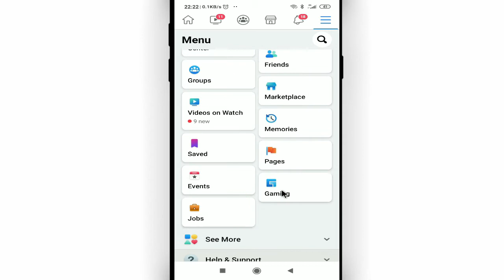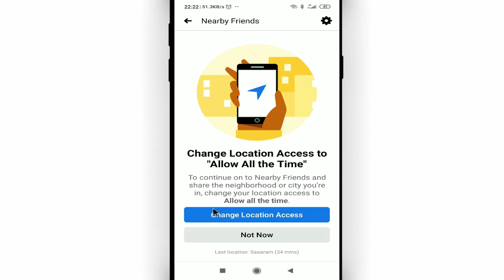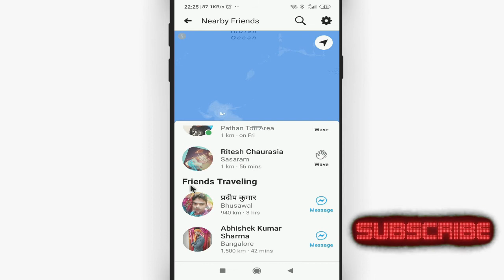Facebook friend ki location kaise dekhe || How to track facebook friends location by Cool Soch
Namaskar dosto, swagaat hai aap sabhi ki hamare youtube channel me dosto aaj ke is video me bataunga ki facebook friend ki location kaise dekhe. dosto agar apko ye video pasand aye to like kijiye share kijiye apne dosto me whatsapp facebook group me aur sath hi channel ko jarur subscribe kijiyega

In this video I will show that how to track facebook friends location || facebook friend ki location kaise dekhe

• My Mic:-

• My Laptop:-